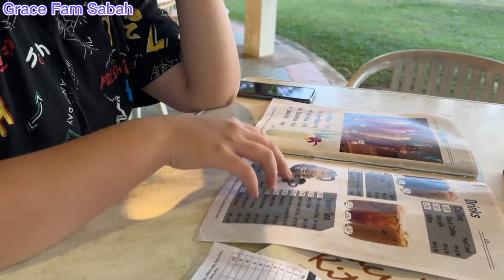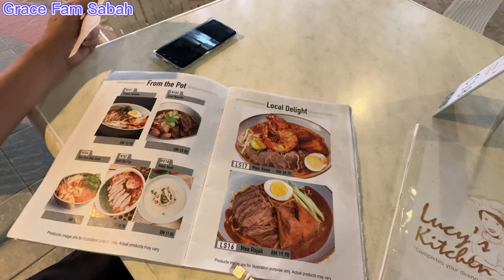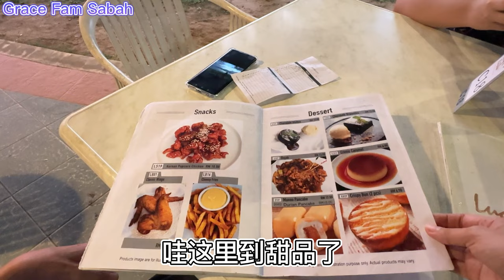沙巴亚庇看日落吃美食 Lucy's Kitchen Tanjung Aru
这一集带你们去距离亚庇大概十分钟车程的Tanjung Aru看日落吃美食。我们去的餐厅叫Lucy's Kitchen。